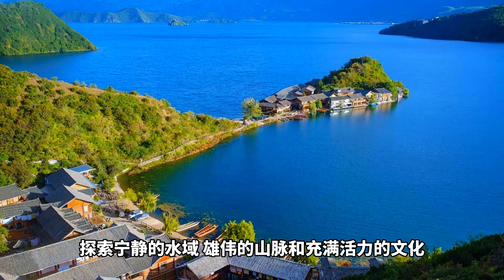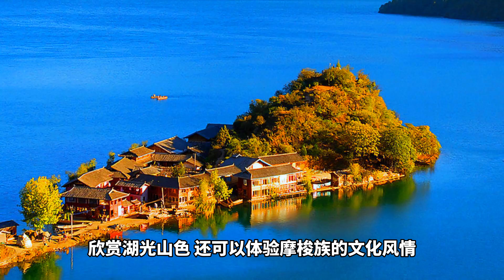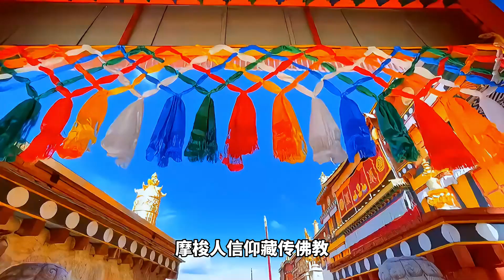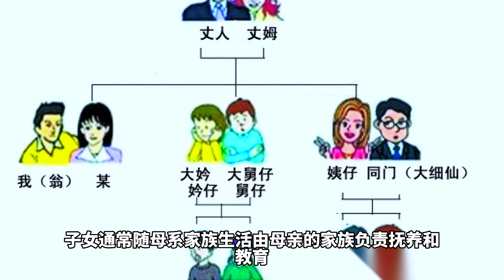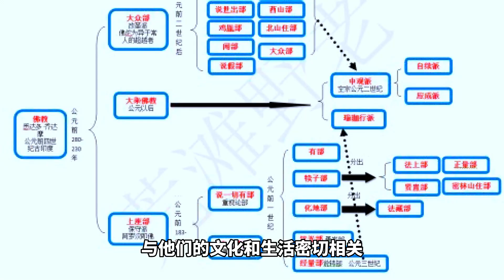【泸沽湖】中国第三大深水湖泊，沉浸在中国最后一个母系社会摩梭人的传统中，薄雾笼罩的海岸、神圣的岛屿